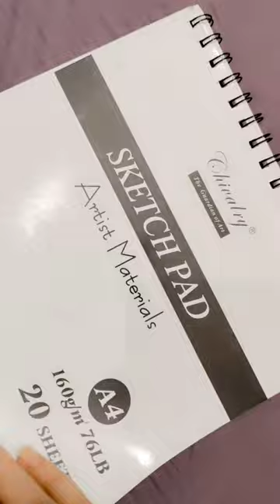Arabic calligraphy with markers✨🌼calligraphyart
Surah ikhlas calligraphy✨🌼calligraphyart

Surah Ikhlas, also known as Surah Al-Ikhlas, is the 112th chapter of the Quran. Its name translates to "The Sincerity" or "The Purity." Calligraphy of Surah Ikhlas often features intricate Arabic script, highlighting the beauty and significance of its verses, which emphasize the oneness and uniqueness of Allah. The calligraphy may vary in style, with artists adding their own creative flair while maintaining respect for the sacred text.
Surah Ikhlas is a short yet profound chapter of the Quran consisting of only four verses. It's widely recited in Islamic prayers and holds significant theological importance, emphasizing the concept of Tawhid, the oneness of Allah. Calligraphy of Surah Ikhlas is often adorned with decorative elements, intricate patterns, and vibrant colors, showcasing the rich artistic tradition within Islamic culture while honoring the spiritual depth of the text. Artists may use various calligraphic styles, such as Naskh, Thuluth, or Diwani, to bring out the elegance and reverence of the verses.
Calligraphy is the art of beautiful handwriting, often characterized by intricate and expressive lettering. In the context of Surah Ikhlas, calligraphy involves skillfully crafting the Arabic script of the verses onto a surface, such as paper, canvas, or even walls. Artists use specialized tools like pens, brushes, or even digital tablets to create stunning compositions. Calligraphy of Surah Ikhlas often emphasizes fluidity, balance, and symmetry, with each stroke carefully executed to enhance the aesthetic appeal and readability of the text. Different calligraphic styles, such as Naskh, Thuluth, or Diwani, offer unique expressions of the verses, allowing artists to infuse their creativity while maintaining reverence for the sacred text.
calligraphy of faith✨💌calligraphy with markers#arabiccalligraphy
calligraphy of faith✨💌arabiccalligraphy

"Embark on a journey of spiritual reflection with this exquisite Quranic ayat calligraphy piece. Each stroke of ink carries the weight of centuries-old wisdom, meticulously crafted to honor the sacred words of the Quran. The elegant curves and intricate lines dance across the canvas, evoking a sense of divine presence and tranquility. As you gaze upon the intricate script, immerse yourself in the timeless message of guidance and enlightenment. Let the beauty of the calligraphy serve as a reminder of the boundless grace and mercy bestowed upon those who seek knowledge and understanding. Display this masterpiece in your home or sacred space, inviting serenity and reverence into your daily life."